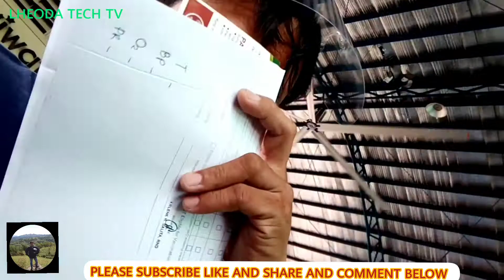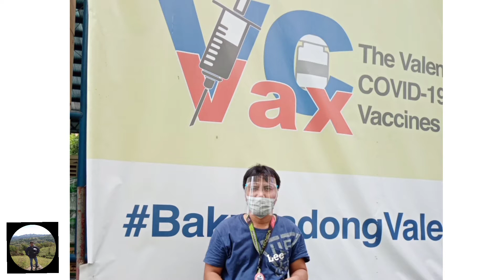ASTRAZENECA TAKE 2/LHEODA TECH TV